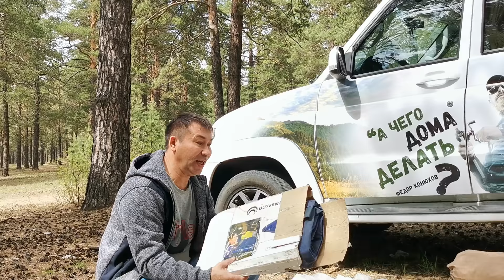УАЗ Патриот супер автомобиль для путешествий!!! Выбираем матрас.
В своем видио я рассказываю, о  трех вариантах выбора матраса для дальних  путешествий.  Личный опыт и опыт других путешественников. Как выбрать нужный поролон???  Размеры спального места в УАЗ Патриот, размеры матраса и т.п.